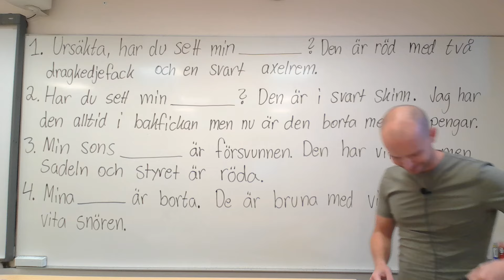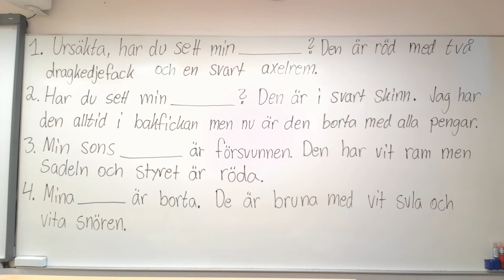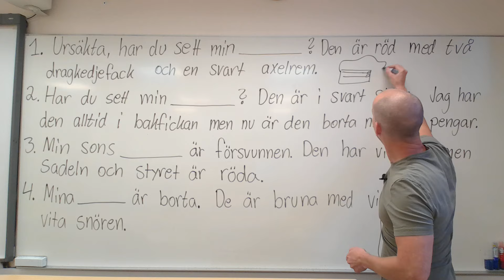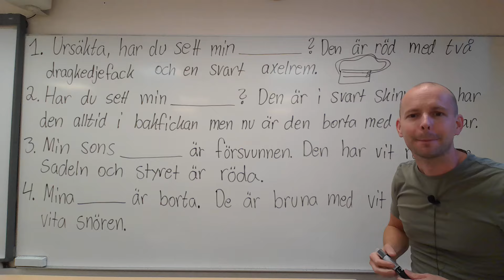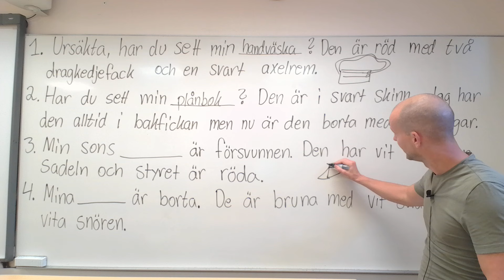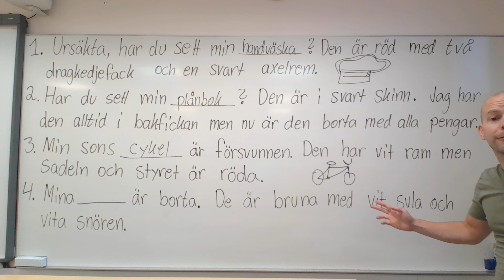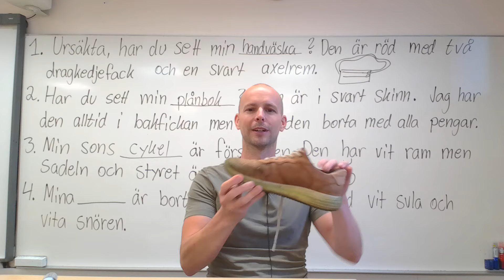Min......är borta (förstå beskrivningen, övning) SFI